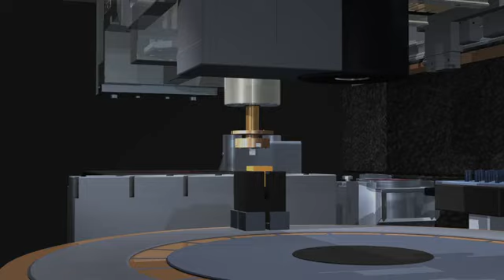inimition motion graphics